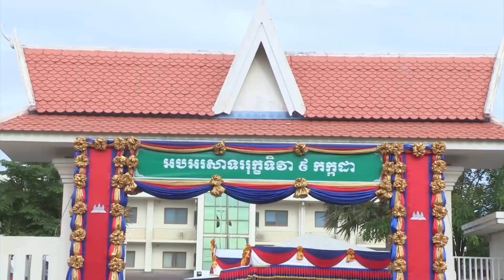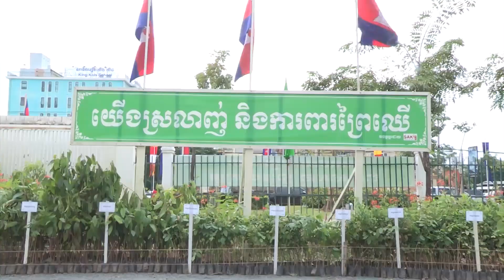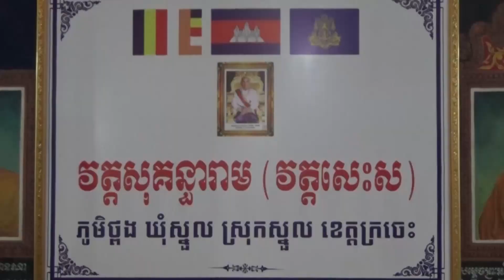ផ្សាយឡើងវិញ ៖ ព័ត៌មានជាតិ ម៉ោង ៣រសៀល ថ្ងៃទី២២ ខែកក្កដា ឆ្នាំ២០២៤